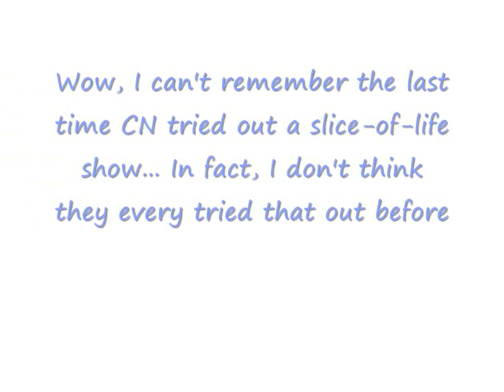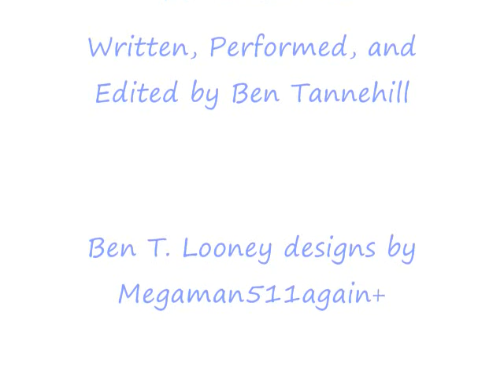Clarence - Ben Reviews - Benthelooney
Ben T. Looney gives his thoughts on Cartoon Network's newest cartoon, and he hopes he doesn't step on the toes of anyone.